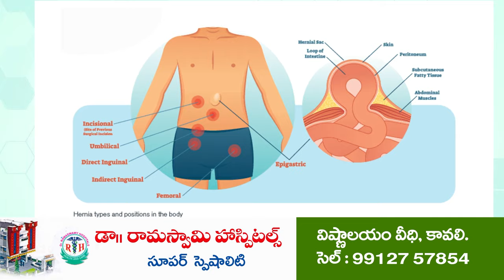కావలిలో కబ్జాల పర్వం | Real Estate mafia | Kavali | Indiramma Colony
- ఇందిరమ్మ కాలనీల్లో ఓపెన్ సైట్లు, ఖాళీ ఇళ్ళ స్థలాలు మాయం
- నకిలీ ఇళ్ళ పట్టాలు సృష్టించి యధేచ్చగా అమ్మకాలు
- ఆర్డీవో విచారించి నకిలీ పట్టా తయారీదారులపై చర్యలు తీసుకోవాలి
- కావలి ఎమ్మెల్యే సమక్షంలో వైసీపీ ఎస్సీ సెల్ జిల్లా అద్యక్షులు కామరాజ్ వ్యాఖ్యలు